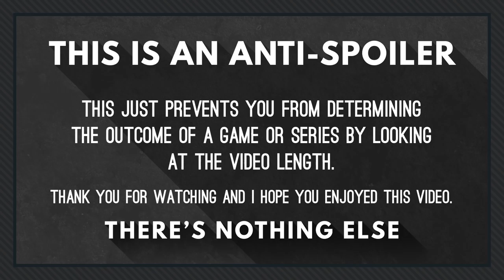[Coh2] Shadowwada(USF) vs Brosras(OKW)